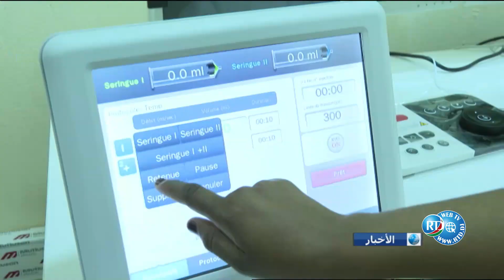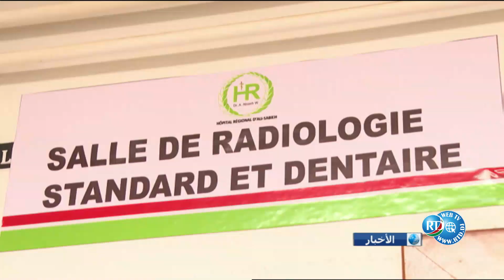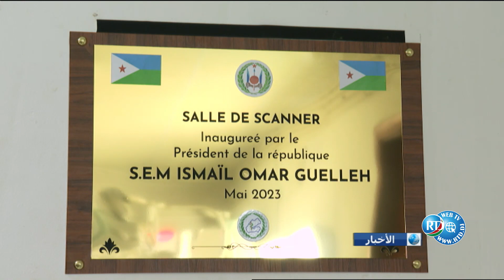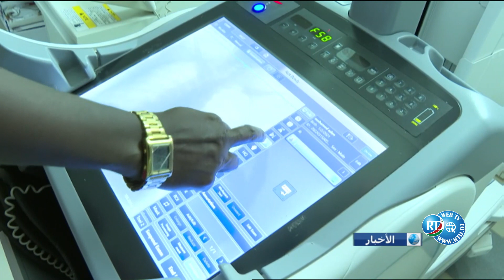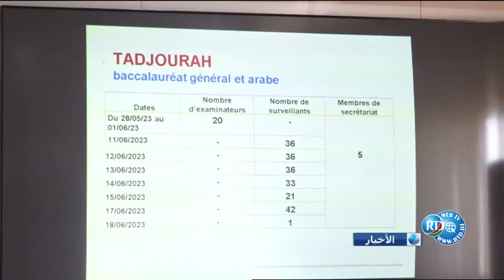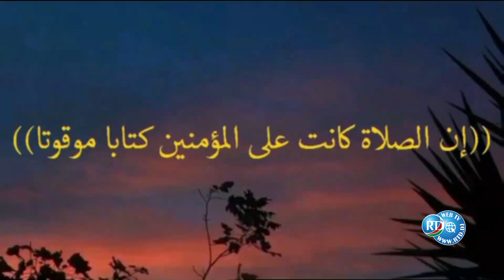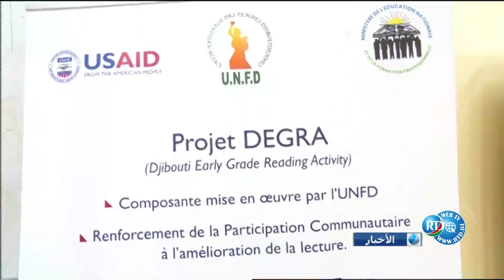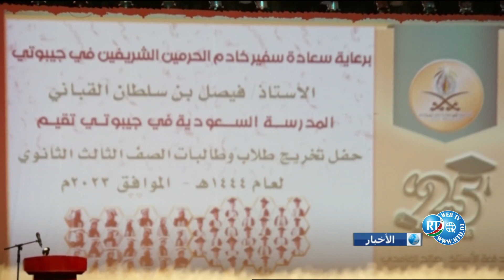Journal Arabe du 11/05/2023